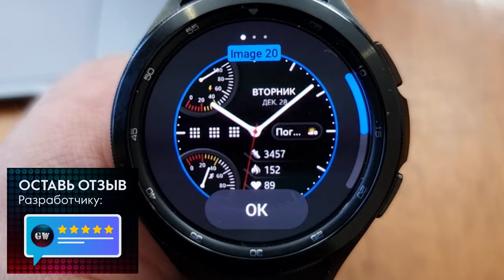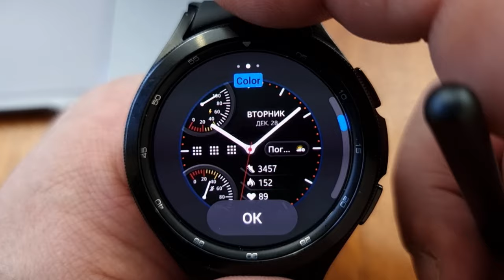Прототип циферблат для Galaxy Watch 4 и часов на WearOS/Chester - Prototype